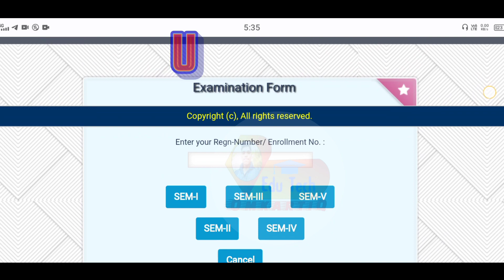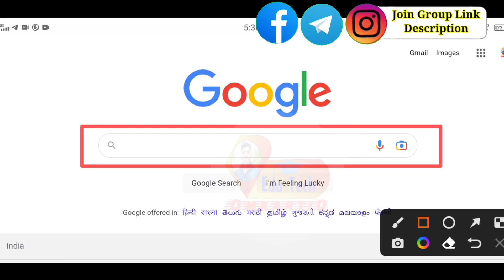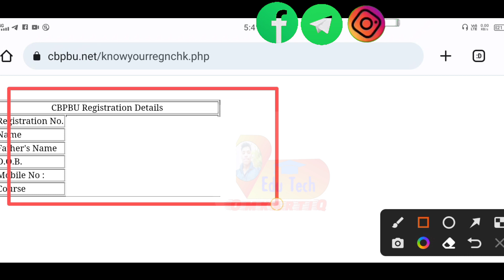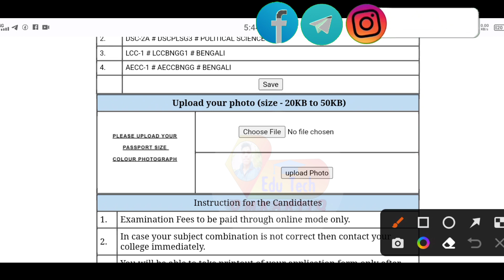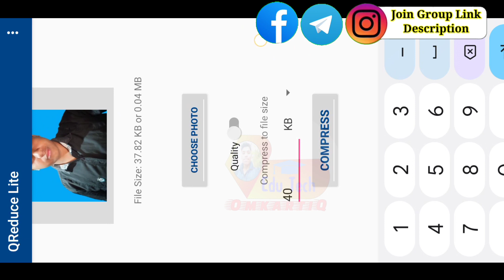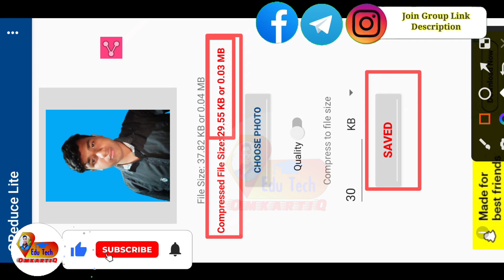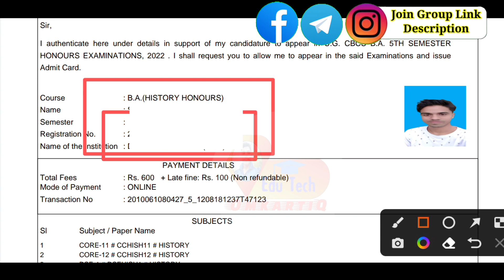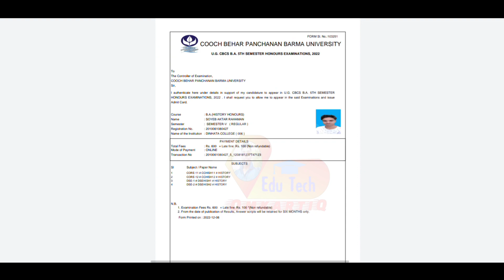CBPBU Exam Form Fill Up | 1st Semester Exam Form Fill-Up Process 2023/Know Your Registration Nomber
🛑𝑺𝒐𝒄𝒊𝒂𝒍 𝑴𝒆𝒅𝒊𝒂 𝑺𝒆𝒂𝒓𝒄𝒉(Search করলে সবার উপরে পাবেন ) 👇👇👇
✓𝐘𝐨𝐮𝐓𝐮𝐛𝐞👉Edu Tech OmkartiQ
✓𝐅𝐚𝐜𝐞𝐁𝐨𝐨𝐤 𝐏𝐫𝐨𝐟𝐢𝐥𝐞👉Omkartiq Barman
✓𝐅𝐚𝐜𝐞𝐁𝐨𝐨𝐤 𝐆𝐫𝐨𝐮𝐩👉Omkartiq Barman (Official Group)

🔴🔰𝐉𝐨𝐢𝐧 𝐂𝐁𝐏𝐁𝐔 Facebook 𝐆𝐫𝐨𝐮𝐩 𝐆𝐞𝐭 𝐔𝐩𝐝𝐚𝐭𝐞𝐝👇👇👇⏬⏬⏬⏬⏬⏬⏬⏬⏬⏬⏬⏬

🔴🔰𝐉𝐨𝐢𝐧 𝐍𝐁𝐔 Facebook 𝐆𝐫𝐨𝐮𝐩 𝐆𝐞𝐭 𝐔𝐩𝐝𝐚𝐭𝐞𝐝👇👇⏬⏬⏬⏬⏬⏬⏬⏬⏬⏬⏬⏬⏬⏬

🌀♨️ DOWNLOAD OLD QUESTION PAPER⤵️

🌀EXAM FORM FILL OFFICIAL LINE 🖇️

🔴🔰𝐉𝐨𝐢𝐧 𝐍𝐒𝐎𝐔 Facebook 𝐆𝐫𝐨𝐮𝐩 𝐆𝐞𝐭 𝐔𝐩𝐝𝐚𝐭𝐞𝐝👇👇👇⏬⏬⏬⏬⏬⏬⏬⏬⏬⏬⏬⏬

🔴🔰𝐅𝐚𝐥𝐥𝐨𝐰 𝐌𝐲 𝐈𝐧𝐬𝐭𝐚𝐠𝐫𝐚𝐦 𝐈𝐃 👇👇👇👇⏬⏬⏬⏬⏬⏬⏬⏬⏬⏬⏬⏬⏬

cbpbu exam date
cbpbu exam questions
cbpbu exam questions pattern
cbpbu ofline exam questions
nbu exam news today
nbu hostel merit list 2022
nbu admission 2022
nbu pg admission 2022
nbu document varification 2022
college admission 2022
nbu result 2022
college admission 2022 update news
college admission 2022 update news west bengal
college update
college update 2022
college admission updates 2022
edu tech omkartiq
college admission process
college admission form fill up
cbpbu exam form fill up
cbpbu exam form fill up 2022
cbpbu exam news
cbpbu news
cbpbu exam update
omkartiq barman
cbpbu admit card 2022
cooch behar panchanan barma university
cooch behar panchanan barma university exam news
cbpbu registration 2022
cbpbu admit card download
cbpbu answer sheet
pg addmission 2022
nbu pg addmission 2022
cbpbu pg addmission 2022